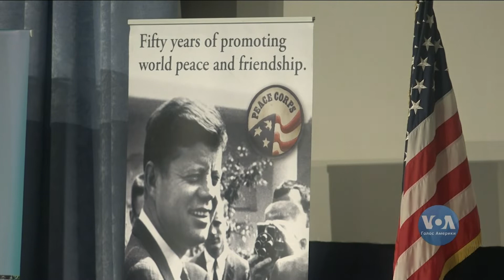Корпус миру США відновлює свою роботу в Запорізькій області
Корпус миру США вперше від початку війни на Сході Україні відновлює свою роботу в Запорізькій області. Про це повідомив керівник організації під час церемонії приведення до присяги у Києві новоприбулих волонтерів. Це вже 54 група американських добровольців, що приїздить до України. Корпус Миру працює тут з 1992 року.